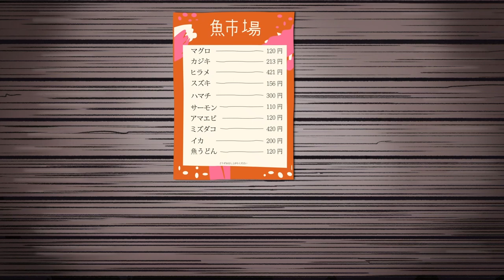Missed Fish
This is a group effort animation designed to push boundaries of art styles and diversity.